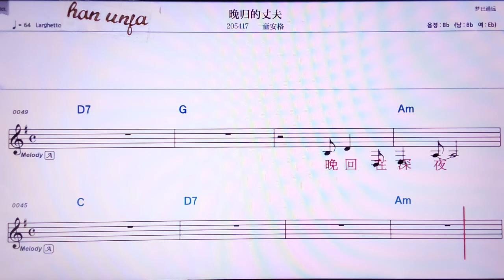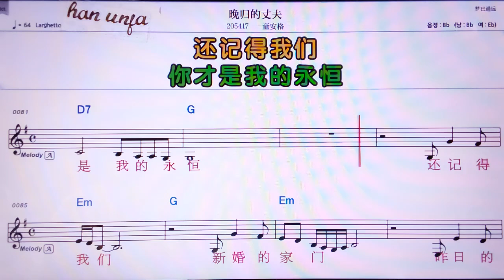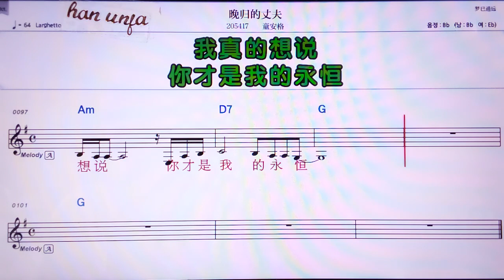💖완꾸이더짱푸/퉁안거 👍MR,유투브 노래방, 가라오케, 악보, 코드, 가사 ,Karaoke,반주